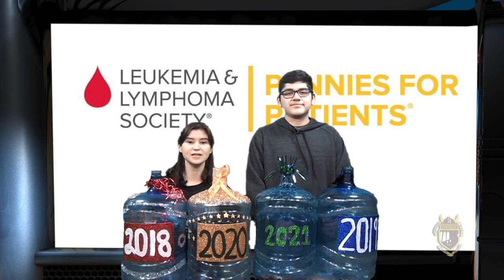2-8-18 VIKING News